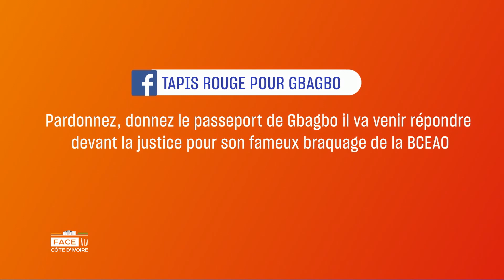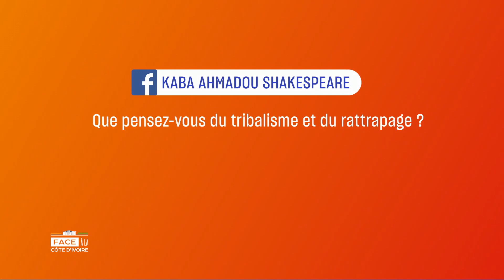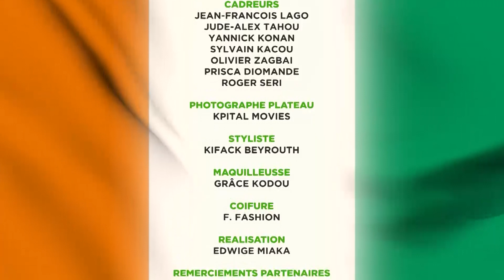Touré Mamadou « Face à la Côte d’Ivoire »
Ce Lundi 12 Octobre 2020, Touré Mamadou, Ministre de la promotion de la jeunesse, et de l’emploi des jeunes, Porte-parole adjoint du gouvernement était «Face à la Côte d’Ivoire», sur